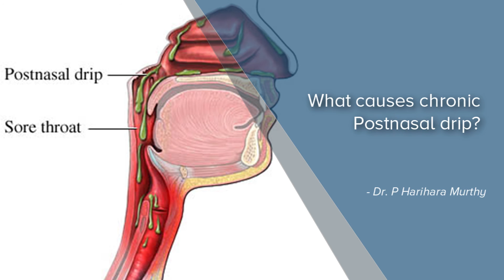What causes chronic Postnasal drip? - Dr. P Harihara Murthy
Nasal infections are pretty common in children and adults.A runny is perhaps disturbing but what is more concern is the infection go down to throat from nose.If you see in the mouth there will be discharge from the pallet.The discharge is caused by sinuses this should be dealt by removing the source of infection.It is a nasal septum or any growth in the nose must be examined.In child adenoids repeatedly get infected.This can also cause post nasal dip.